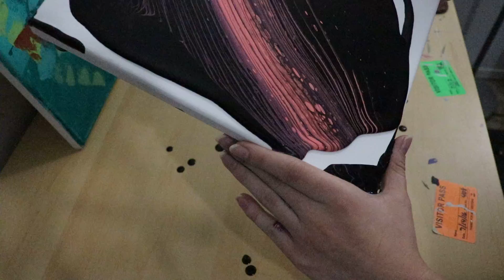Tree Ring Fluid Acrylic Paint Pour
Here is my first time trying out a tree ring paint pour. I really love the contrast of the black.